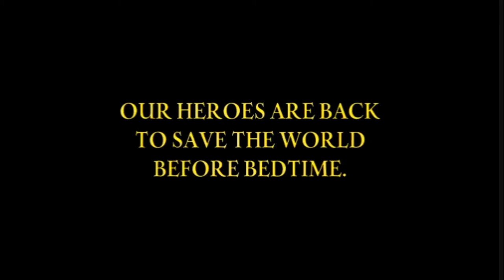The PowerPuff Girls Vs. The Black Cauldron (2023) Italy Teaser Trailer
ITALY:

Chi deve il calderone può governare il mondo e distruggerlo!

"The Powerpuff Girls vs. The Black Cauldron" è stato adattato dal film Disney's Hand-Drawn: "The Black Cauldron", prodotto da Joe Hale (artista del layout "The Fox and the Hound") e diretto da Ted Berman (animatore "101 Dalmatians" ") e Richard Rich ("The Chalkzone Movie") e basato sul classico programma televisivo di Cartoon Network creato da Craig McCracken e la storia originale è stata scritta da Andrew Auld, e la musica per il film è stata diretta da Timothy Mancini ( "Meet Aladdin, Charlie Brown!") e James Venable ("The Powerpuff Girls") sono stati poi prodotti esecutivi da Timothy Makaraqesh e Megan Lee Maus ("The Powerpuff Girls: Monkey Strikes Back") e prodotto e diretto da Andrew Marcus Auld ( "Sabrina incontra il gobbo di Notre Dame", "Vi presento Aladdin, Charlie Brown!", Creatore/sviluppatore "AndrewTopia Kids", Sceneggiatore "Inside Out 2: Joy's Grand Adventure")

Inoltre sono stati i produttori esecutivi di John Musker e Ron Clements (The Disney Directorial Duo che ha lavorato a "La sirenetta", "Aladdin", "Moana" e "La principessa e il ranocchio")

La nuova storia è stata ispirata da Rich Moore (regista "Ralph Breaks the Internet") Don Bluth, Gary Goldman e John Pomeroy ("Dragon's Lair", "An American Tail", "The Land Before Time") Byron Howard (regista "Tangled ", "Zootopia") e Don Hahn (produttore "La bella e la bestia", "Il re leone")

Animazione grazie a Tony Bancroft (regista "Mulan", animatore "Mary Poppins Returns", co-sviluppatore "AndrewTopia Kids") e Frans Vischer (illustratore "Fuddles", animatore "Cats Don't Dance", co-sviluppatore "AndrewTopia Kids")

Autorizzazione di Andrew Auld

ENGLISH:

Whoever owes the cauldron may rule the world and destroy it!

"The Powerpuff Girls vs. The Black Cauldron" was adapted from Disney's Hand-Drawn Movie: "The Black Cauldron", produced by Joe Hale (layout artist "The Fox and the Hound") and directed by Ted Berman (animator "101 Dalmatians") and Richard Rich ("The Chalkzone Movie") and based on the classic TV show on the Cartoon Network created by Craig McCracken and the original story was written by Andrew Auld, and the music for the feature film was conducted by Timothy Mancini ("Meet Aladdin, Charlie Brown!") and James Venable ("The Powerpuff Girls") then was executive produced by Timothy Makaraqesh and Megan Lee Maus ("The Powerpuff Girls: Monkey Strikes Back") & produced and directed by Andrew Marcus Auld ("Sabrina meets The Hunchback of Notre Dame", "Meet Aladdin, Charlie Brown!," Creator/Developer "AndrewTopia Kids," Screenwriter "Inside Out 2: Joy’s Grand Adventure")

Additionally executive produced by John Musker and Ron Clements (The Disney Directorial Duo who worked on "The Little Mermaid", "Aladdin", "Moana" & "The Princess and the Frog")

The new story was inspired by Rich Moore (director "Ralph Breaks the Internet") Don Bluth, Gary Goldman & John Pomeroy ("Dragon's Lair", "An American Tail", "The Land Before Time") Byron Howard (director "Tangled", "Zootopia") and Don Hahn (producer "Beauty and the Beast", "The Lion King")

Animation thanks to Tony Bancroft (director "Mulan", animator "Mary Poppins Returns", Co-Developer "AndrewTopia Kids") and Frans Vischer (illustrator "Fuddles", animator "Cats Don't Dance", Co-Developer "AndrewTopia Kids")

Permission by @AndrewTopiaAnimation1993